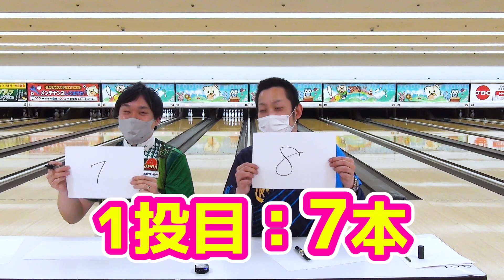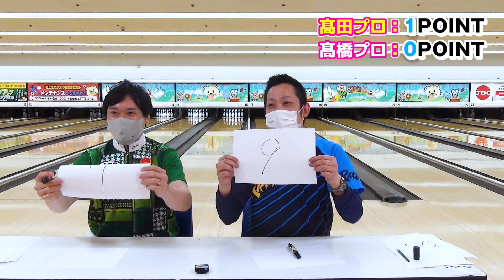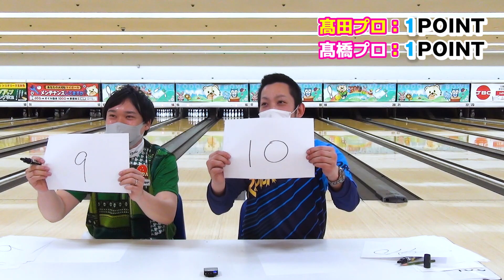【新企画】髙田プロと一緒に「利き」ボウリング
トドロキチャンネルをご視聴いただきありがとうございます!!
今回は、髙田プロをゲストに招き、「利き」ボウリングをやってみた!!